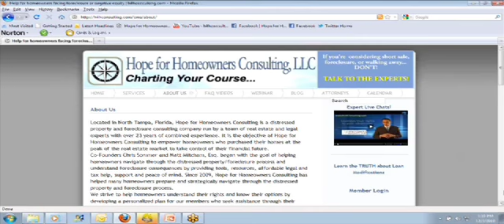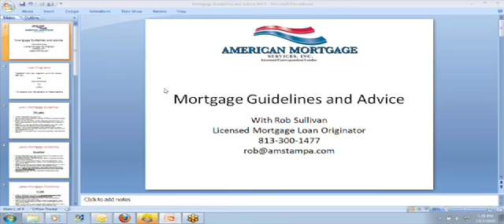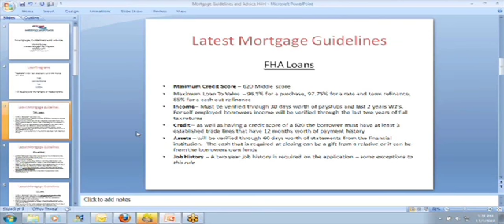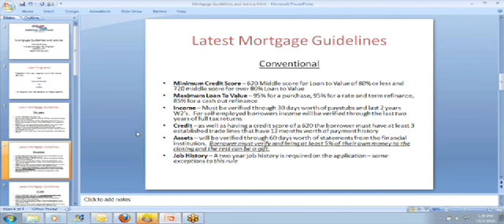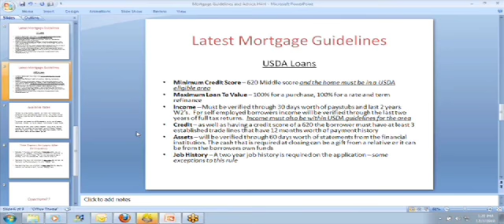Latest mortgage guidelines, rates & times frames for loans after settlements Part 1.mov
Live Chat with Chris Sommer of Hope for Homeowners Consulting and Mortgage Broker Rob Sullivan discuss the latest mortgage guidelines.